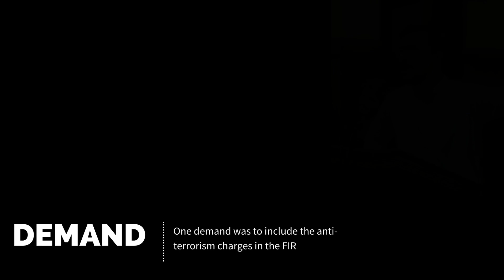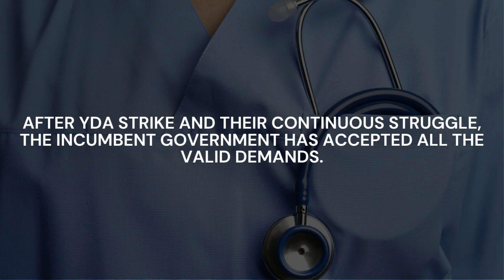YDA Punjab Strike | Doctor | Acceptance Of Demands?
1.Assault on Dr. Saad
2.YDA Strike
3.Acceptance Of Demands
4.Implementation Of Pledges